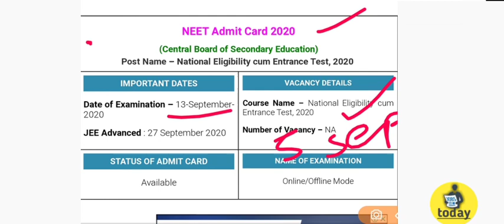NTA NEET NEW EXAM DATE 2020 | National Eligibility cum Entrance Test | JEE Advanced & Admit card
Admit Card Will Be Available Soon

Post Name – National Eligibility cum Entrance Test, 2020
IMPORTANT DATES
Date of Examination –
 13-September-2020

VACANCY DETAILS
Course Name –
National Eligibility cum Entrance Test, 2020

Number of Vacancy –
NA

STATUS OF ADMIT CARD
Available

NAME OF EXAMINATION
Online/Offline Mode

NTA NEET Medical Admission Examination Admit Card 2020

Recently National Testing has announced Exam Date for NEET Medical Examination for this year .Now NTA E has signaled that Exam will be conducted on 26/July/2020 on various centers over the country & Admit Card will be uploaded by end of the day. Candidates need to prepare their documents (Roll No/Registration no) for downloading their NTA NEET Admit Card, 2020.

Candidates need to provide their valid Credentials, for downloading their NEET Admit Card. Candidates need to maintain a frequent visit on the portal for getting information regarding NEET Admit Card,2020. JobsToday wishes all the very best to all applicants.

Candidates can download their Admit Card from
Jobs Today YouTube channel

1. In order to download their NTA NEET Medical Admission Examination Admit Card candidates need to go to the link provided below.

2. After getting the link candidates need to click on it for downloading their NTA NEET Medical Admission Examination Admit Card.

3. Candidates need to provided following Details in the Login Page of the Particular Exam-:

Roll No./Registration No./Login ID

DOB/Password

Captcha Code(if Specified)

4. After providing their Details appropriately candidates will find their NTA NEET Medical Admission Examination Admit Card.

5. Candidates can also download their NTA NEET Medical Admission Examination Admit Card from official site of the NTA.